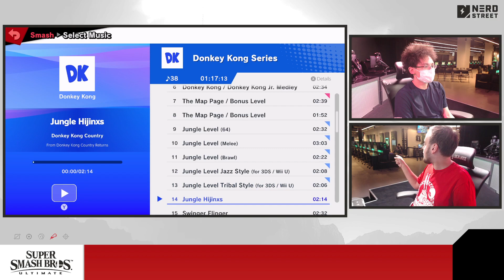That Local Jawn #24 | Archangel vs. Biparel - Losers Finals